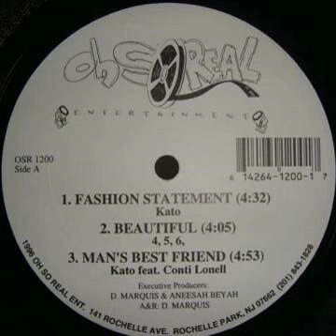Abstract Vandl's - Ghetto Book [1996]